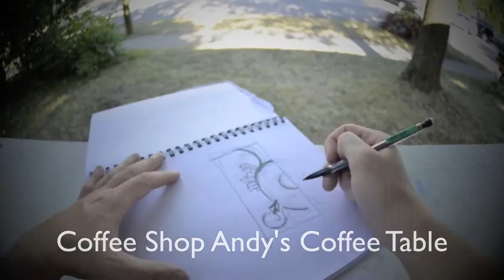A Black and White Acrylic Painting of a Surreal Cityscape on a Coffee Table